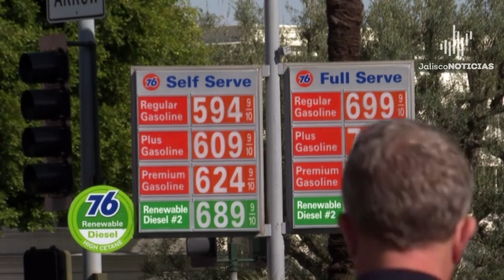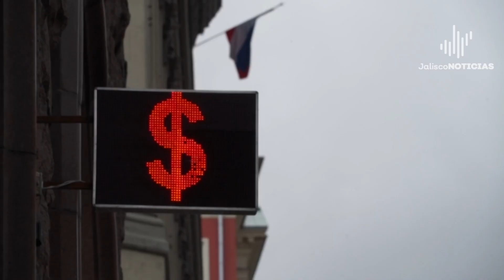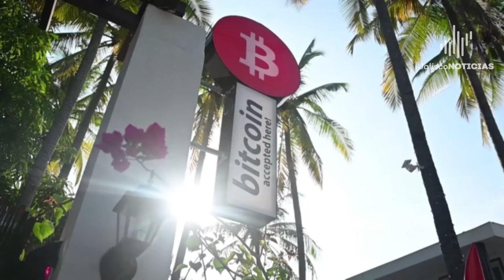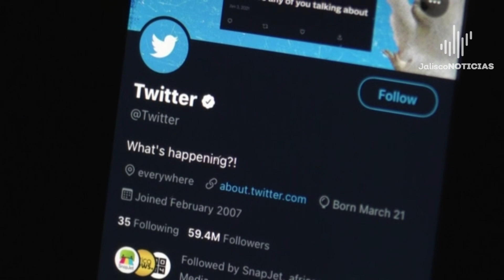2022: Inflación, subida de las tasas y la telenovela Twitter | Jalisco Noticias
🗓 El año 2022 debía ser de recuperación tras el impacto del covid en 2020 y 2021.

Pero llegó la guerra en Ucrania🇺🇦 y con ella un aumento de las incertidumbres macroeconómicas a escala global, con una creciente preocupación por la aceleración de la inflación y la subida de los tipos de interés. 📊💸

🔗 notijal.mx